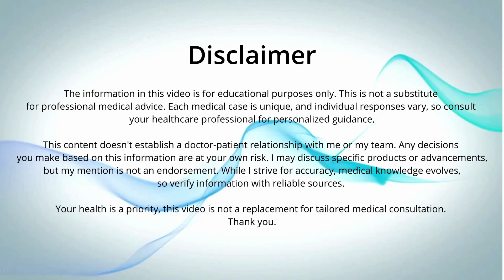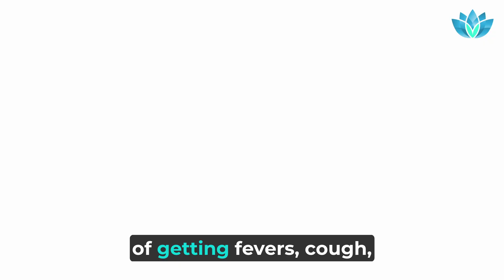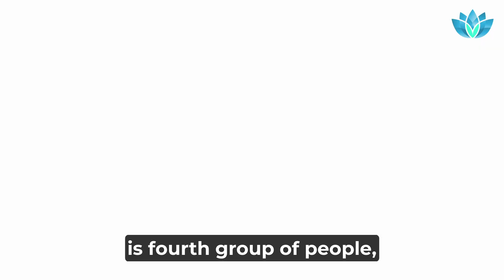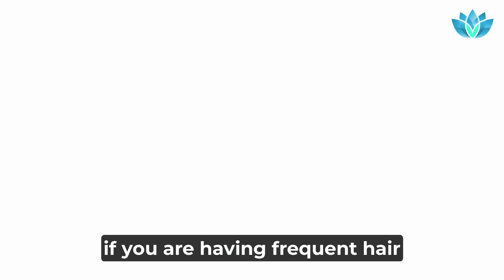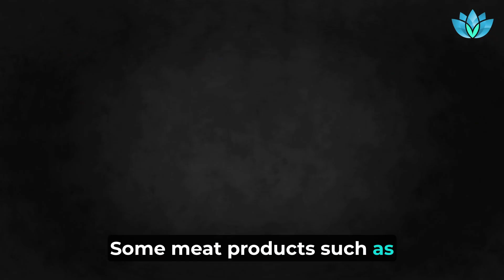Vitamin D deficiency | The Silent Pandemic | Dr Soma Sundar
🔍 Dive deep into the shocking reality of Vitamin D deficiency affecting 75% of Indians! If you're constantly tired, exhausted, or battling unexplained health issues, this video is a must-watch. Recent research reveals eye-opening insights about Vitamin D that you probably didn't know. Join us as we explore the causes, symptoms, and crucial steps for prevention and treatment.

🌞 In this comprehensive guide, we'll cover the importance of Vitamin D, its sources, and the surprising twist of sunlight-resistant Vitamin D. Discover the impact of deficiency on bone health, immunity, mental well-being, and the increased risk for conditions like diabetes.

🤔 Are you at risk? Learn about the factors that make certain individuals more vulnerable, including obesity and dark skin. Unravel the connection between diet, pregnancy, and familial history with Vitamin D levels.

🕵️‍♂️ How can you self-identify Vitamin D deficiency? Watch out for signs like frequent tiredness, joint pain, depression, and more. Understand when it's crucial to consult a doctor and explore the diagnostic process involving Vitamin D, calcium, and phosphorus tests.

🌈 Discover practical prevention methods through sunlight exposure, Vitamin D-rich foods (vegetarian options included), and regular blood tests. Delve into the treatment options based on your blood levels, including tablets and injections.

Empower yourself with the knowledge to combat Vitamin D deficiency effectively! Don't let this silent epidemic jeopardize your health.

We have our website and Youtube channels in 23 languages across 19 countries.

Consult our Doctor for Expert advise and faster relief of Neck pain, and all Neck, Spine and Orthopaedic Problems:

SUNDARSPINE.com website is an initiative to provide free access to healthcare information and education about Spine and Orthopaedic conditions to all.

Indian health crisis
Causes of fatigue
Immunity boost
Mental health and Vitamin D
Diabetes risk factors
Obesity and Vitamin D
Dark skin and Vitamin D
Vegetarian sources of Vitamin D
Pregnancy and Vitamin D
Familial Vitamin D history
Self-identification of deficiency
When to see a doctor for fatigue
Vitamin D diagnosis
Prevention methods
Sunlight exposure benefits
Vitamin D-rich foods
Blood tests for deficiency
Treatment options for Vitamin D deficiency